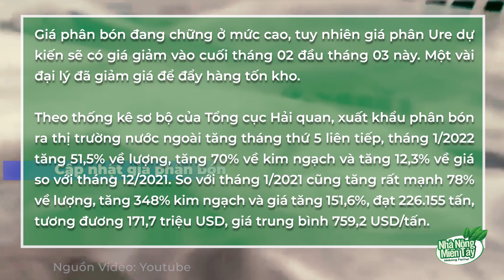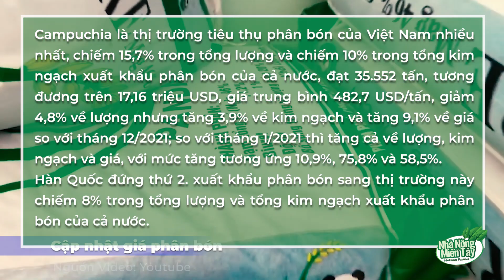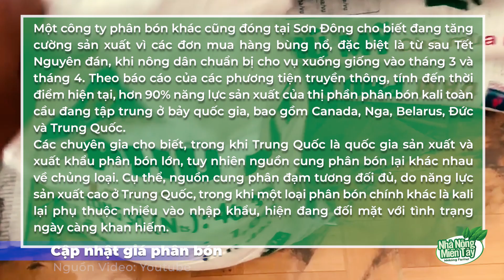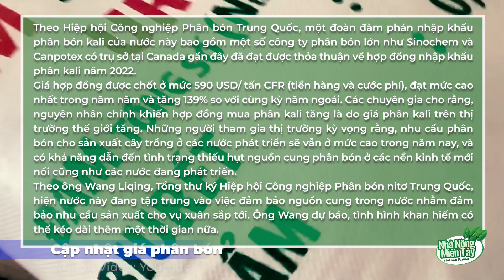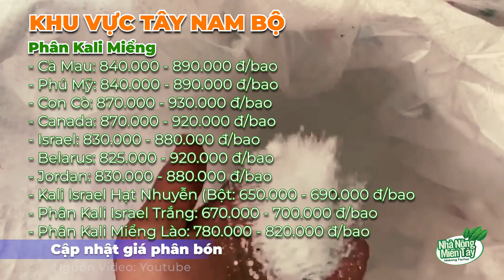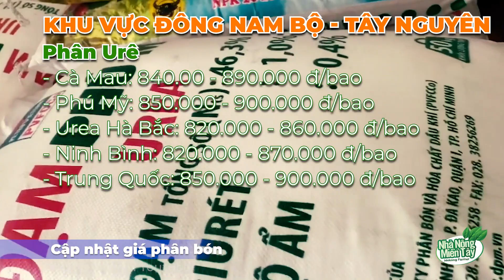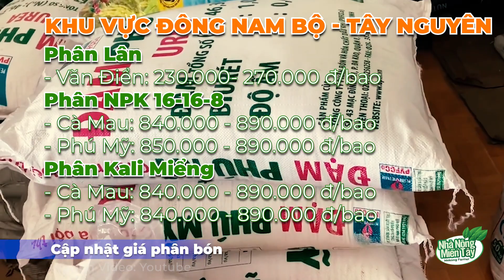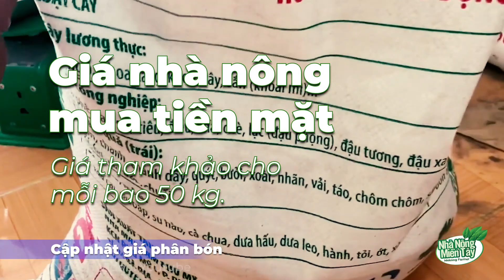Giá phân bón hôm nay ngày 23.02.2022 | Thông tin thị trường phân bón và vật tư nông nghiệp mới nhất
Giá phân bón mới nhất ngày 23/02/2022: Giá phân bón đang chững ở mức cao, tuy nhiên giá phân Ure dự kiến sẽ có giá giảm vào cuối tháng 02 đầu tháng 03 này. Một vài đại lý đã giảm giá để đẩy hàng tốn kho.

Theo thống kê sơ bộ của Tổng cục Hải quan, xuất khẩu phân bón ra thị trường nước ngoài tăng tháng thứ 5 liên tiếp, tháng 1/2022 tăng 51,5% về lượng, tăng 70% về kim ngạch và tăng 12,3% về giá so với tháng 12/2021. So với tháng 1/2021 cũng tăng rất mạnh 78% về lượng, tăng 348% kim ngạch và giá tăng 151,6%, đạt 226.155 tấn, tương đương 171,7 triệu USD, giá trung bình 759,2 USD/tấn.